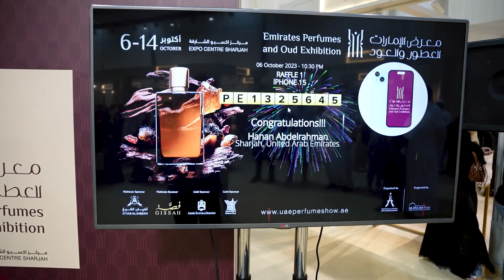The Emirates Perfumes and Oud Exhibition - Raffle Draw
The first edition of the Emirates Perfume and Oud Exhibition is ready to make history as it brings together the finest brands of Arabian perfumes and oud in the Middle East and around the world.